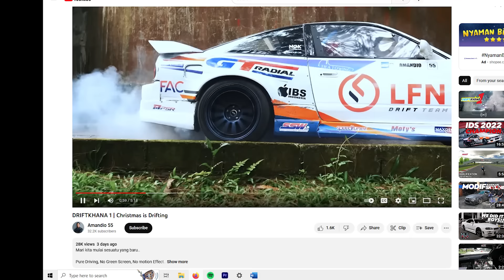Deretan Aksi Drifter Indonesia di Tempat Tak Lazim